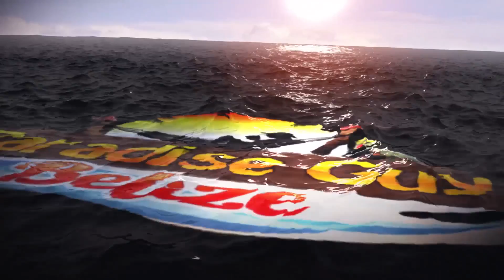YES!!! Recycling Begins in Beautiful Belize - Paradise Guy 2018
and I'm the "Paradise Guy" and in today's video, I'm going to share with you some exciting new recycling efforts being made here in Belize. Although it is a small start, recycling will eventually make a huge difference as it becomes widely accepted. Today, we start with simply trying to reduce the amount of glass and plastics that end up on the island and in our oceans. Details on how to participate are at the very end of the video. I look forward to meeting you in person when you come to Belize. Cheers!

If you’d like to see more about Belize, head over for more free content.